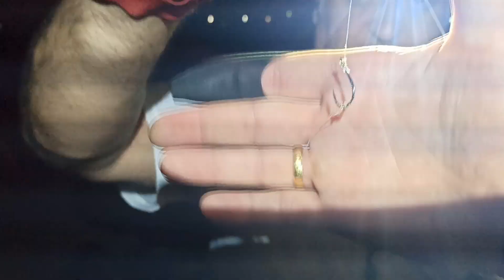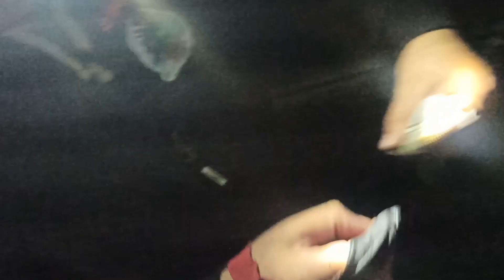APLP Surfcasting - Vuelven las pepas y escamas al canal...Jornada de celebración del amigo Ivanovich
Pes quera en Gavà en la que volvemos a dar con las pepas y otra especie, y en la que celebramos el cumpleaños del Ivanovich.